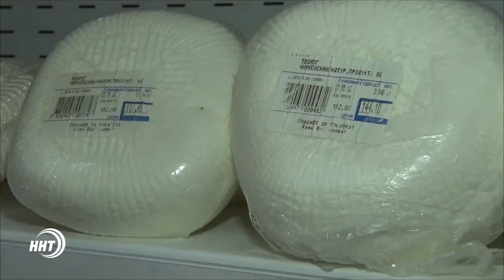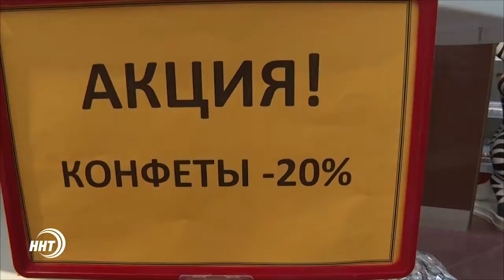Супермаркет Эхнатон расширил свои границы